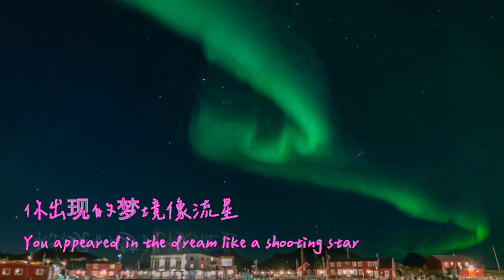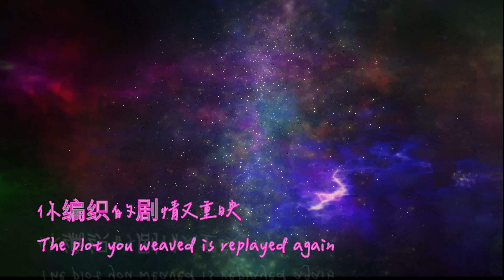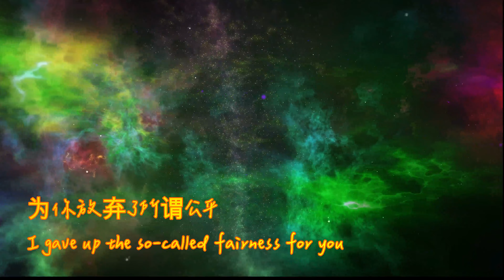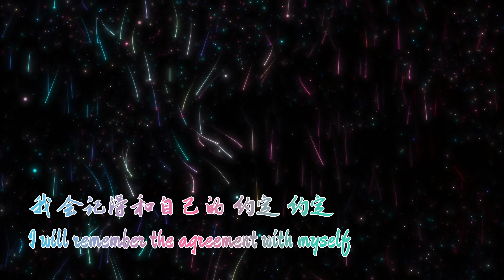有你的梦境像流星 I have your dream like a shooting star⭐️⭐️田园、郑俊树 Tian Yuan, Zheng Junshu🪐🪐我认真 去倾听 晚风 轻抚风铃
《有你的夢境像流星》
電視劇《不期而至》主題曲，
田園、鄭俊樹演唱。

女：
睜開眼 不願醒
你出現的夢境像流星
抓不住 若即若離的 身影
男：
明知道 是陷阱
任冰冷謊言凍結心情
當作你 慷慨無私的 叮嚀
合：
我拼命 去證明
牽手 就是回應
痛過後 才清醒
甜蜜 只是曾經
女：
故事的 結局覆蓋泥濘
男：
原諒我的任性
合：
淚 從來不會去偽裝 冷靜
女：
熟悉的 舊場景
你編織的劇情又重映
摔碎了 遙不可及的 憧憬
男：
腦海中 轉不停
為你放棄了所謂公平
拼湊出 支離破碎的 堅定
合：
我拼命 去證明
牽手 就是回應
痛過後 才清醒
甜蜜 只是曾經
女：
男：
原諒我的任性
合：
我認真 去傾聽
晚風 輕撫風鈴
搖曳過 難飛行
淪為 斷翅蜻蜓
女：
才明白 愛情不是電影
男：
太入戲 不會贏
合：
我 會記得和自己的 約定 約定

分享喜欢的歌曲
分享喜歡的歌曲